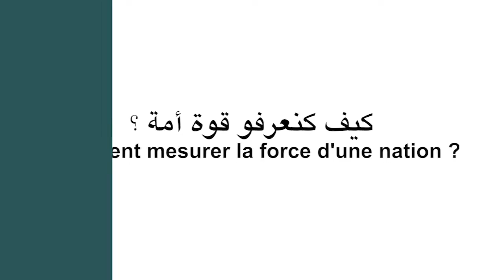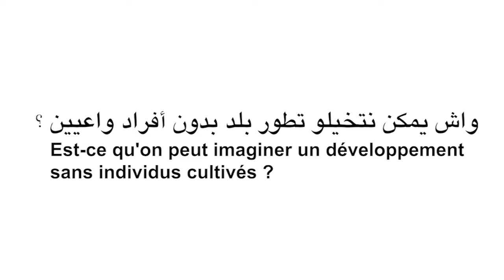CONFÉRENCE - Taha Balafrej : Une éducation alternative pour un Maroc meilleur (Synthèse)